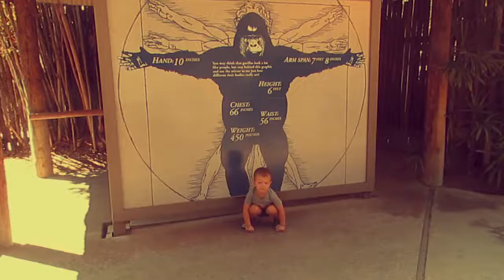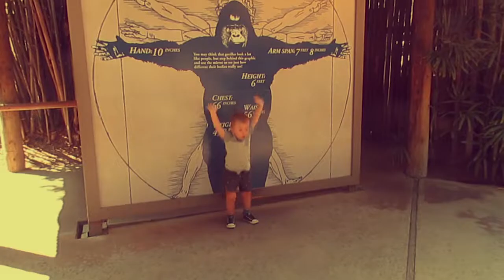CALIFORNIA TRIP 2018 // WEEK TWO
Our second week on our California trip visiting our friends and family was filled with adventure: Ferris wheel rides, the pumpkin patch, and San Diego's Safari Animal Park.

🎧 Music Used 🎧
Catch Our Moment by Markvard @markvard